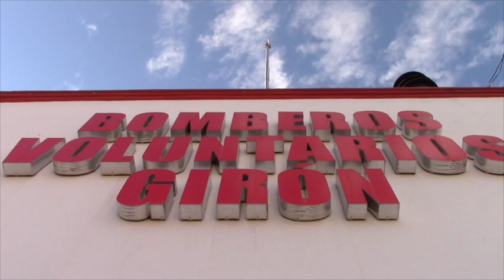Bomberos Girón llegan al aniversario 43 con incertidumbres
El sábado 6 de agosto, el CBVG cumplió 43 años de creación, con este motivo se desarrolló una ceremonia en la que se destacó la misión de la institución, se confirmó la voluntad de servicio hacia la comunidad y se expresó la preocupación por la falta de apoyo autoridades del gobierno central y local.